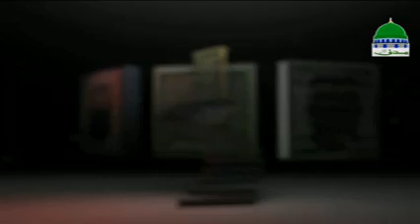Dar Ul Ifta Ahlesunnat Ep#748 Mutafarriq Masail